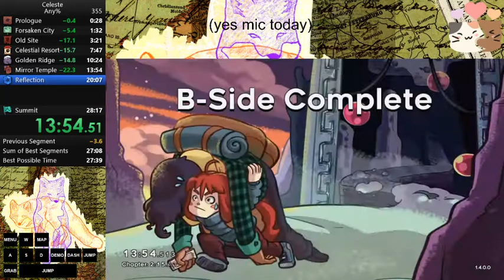Celeste | Temple B-Side in 2:15.677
This was really clean. It would have been a 2:14 if I successfully did the save and quit.